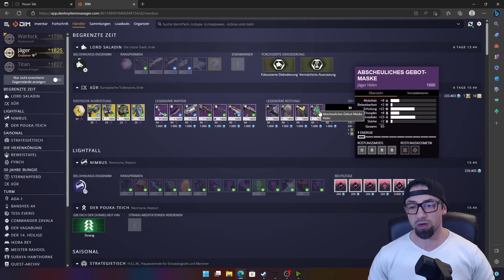Meta Exos bei Xur // Xur am 28.04.23 // Destiny 2